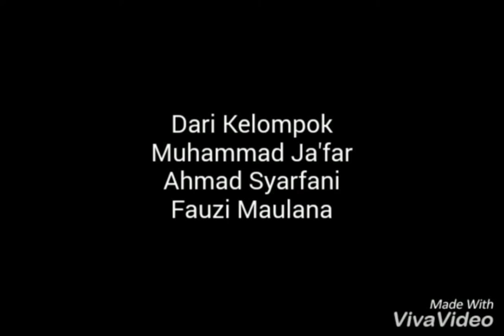cara cepat Memasang Jari - jari roda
Cara pemasangan jari-jari roda menggunakan pola 4H : 3R.
Laporan praktik berbasis video kelompok 4 kelas XI TSM
SMK Negeri 1 Sungai Tabuk # 2017